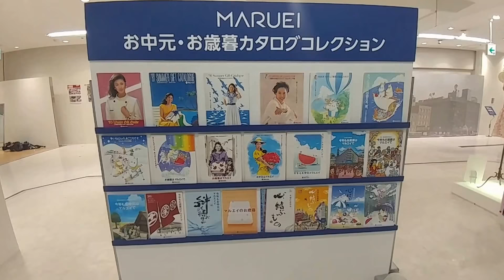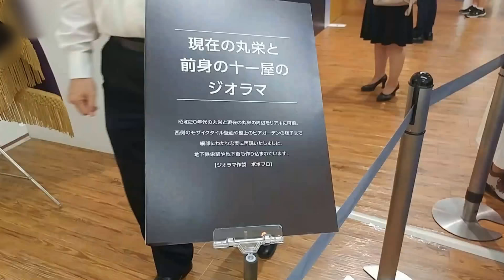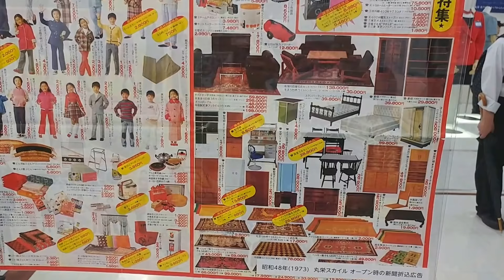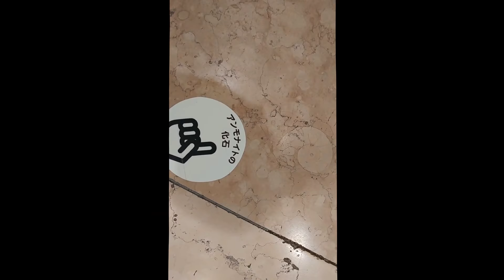閉店する名古屋・栄の老舗百貨店「丸栄」の「丸栄のあゆみパネル展」に行ってきた！2018.6.29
2018年6月30日に閉店する名古屋・栄の老舗百貨店「丸栄」の歴史を振り返る「丸栄のあゆみパネル展」に行ってきました。